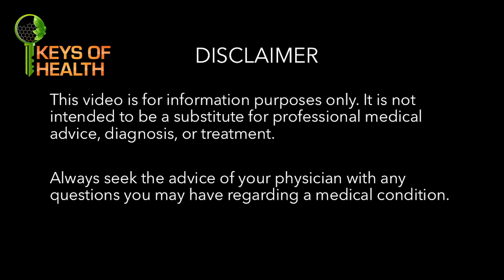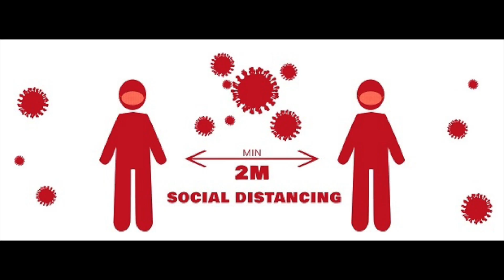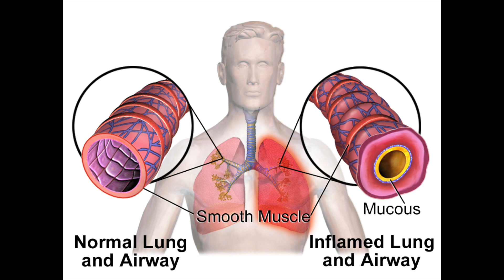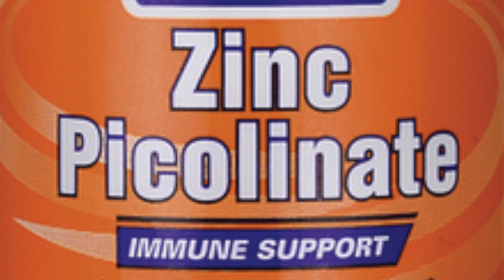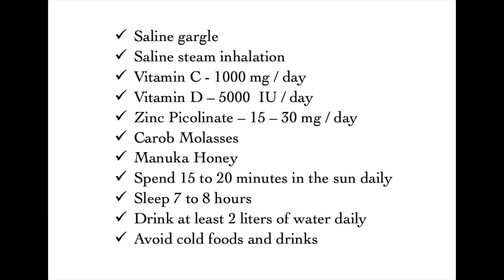What is the mutated COVID 19 Strain? How do we protect ourselves?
The United Kingdom has sounded the alarm for a new COVID-19 strain that is 70% more transmissible than other existing variants. It is spreading around the world and we may see many more variants!
Who is vulnerable to it?
How do we protect ourselves?